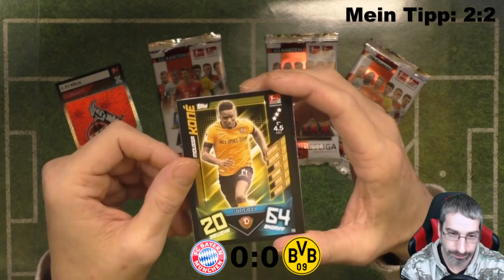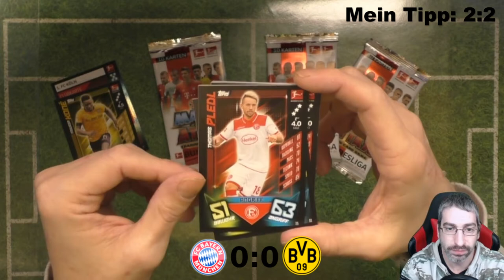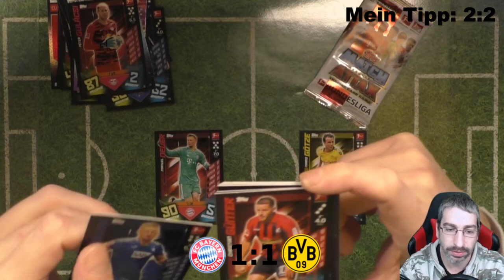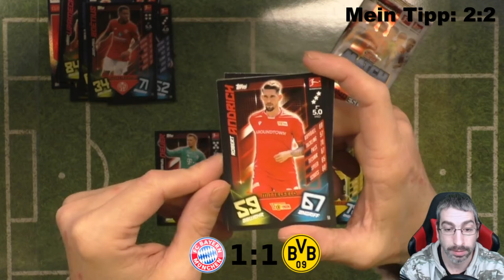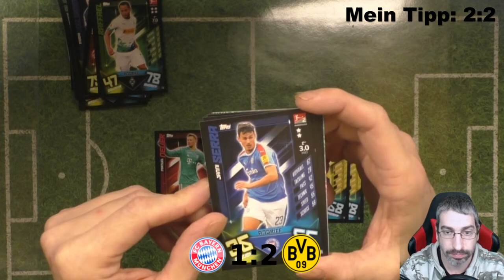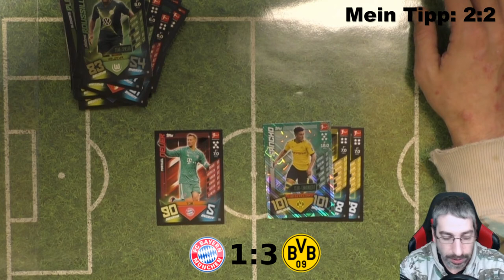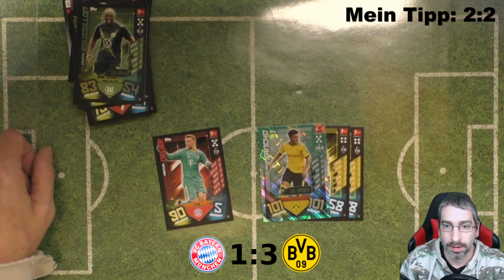Topps Match Attax Bundesliga Orakel / Bayern - Dortmund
Heute Orakel ich für Euch das Bundesliga Spiel Bayern gegen Dortmund!

 Andreas Stürmer
 Postfach 12 21 31
 55743 Idar-Oberstein